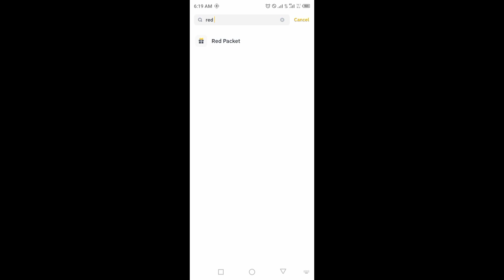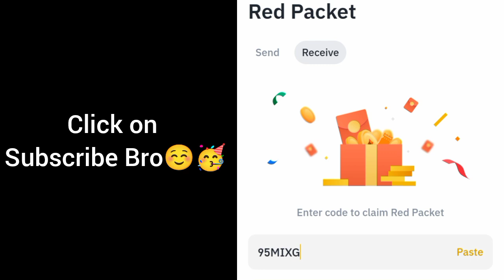Binance Crypto red packet code today | Red packet code airdrops Gas Fee 15 Sep 2024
Special Packet code = BPB50GCGSW